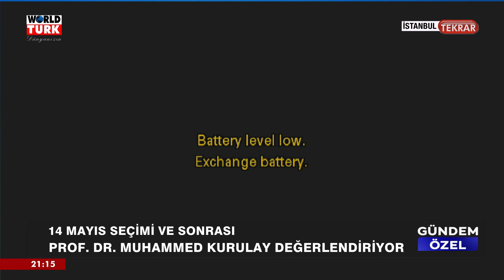GÜNDEM ÖZEL İSTANBUL 16 05 2023